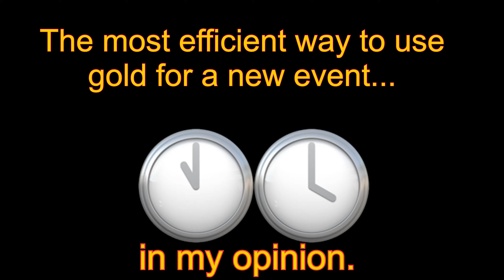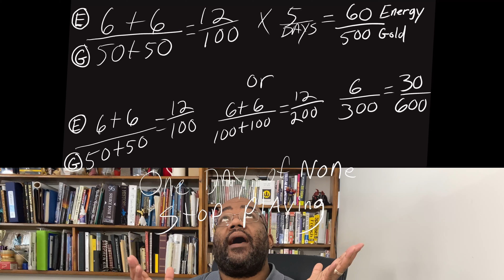Tcelitesquad Tip: My opinion on the most efficient use of gold prior to a Raid Event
I stumbled across a unique feature in the game Tom Clancy's: Elite Squad.  I found that you could purchase Raid Event Boost while the Raids were not going on.  You could then stack those Raid Event Boosts for the day the event started.  In my case I had 56 RAID Energy Boosts ready to go on the day the event started. Doing this over a few days at the cheaper amount 50 gold per post is cheaper than playing and spending more as you play more within a 24 hour period.